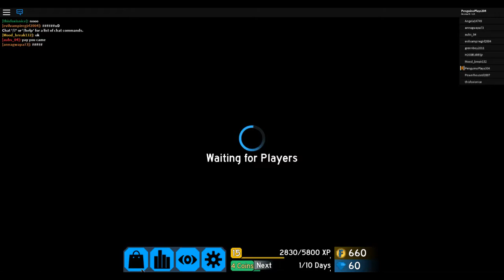Roblox Flood Escape 2!